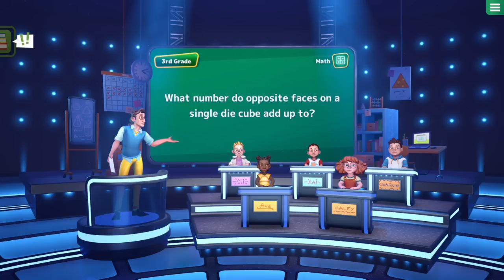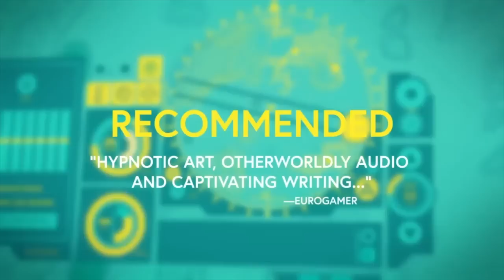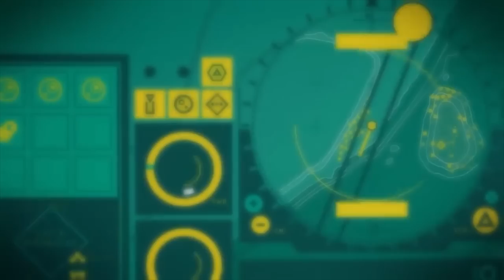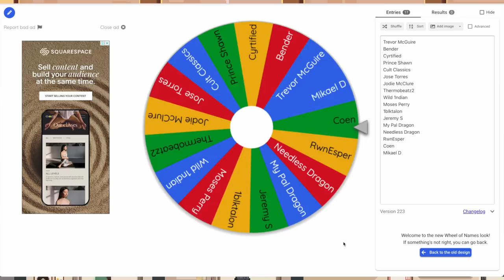23 NEW Switch Releases In This INSANE WEEK! Rare Game Coming Back!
23 New Switch physical game releases this week! SD Gundam Battle Alliance! A Short Hike! Pac-Man World! Everything a collector needs to know for your Nintendo Switch collection. Import links to support us:

00:00 Intro
00:29 Are You Smarter Than a 5th Grader?
01:00 Miss Kobayashi’s Dragon Maid (US)
01:34 Nexomon + Nexomon Extinction (US)
02:15 NHRA Speed for All (US)
02:48 PAC-MAN World Re-PAC
03:33 Arcade Paradise (EU)
04:17 MADiSON (EU)
04:55 DEEEER Simulator (US)
05:22 In Other Waters (1Print Games)
06:45 A Short Hike (Super Rare Games)
07:49 Metaloid: Origin (Red Art Games)
08:15 Heidelberg 1693 (Red Art Games)
08:45 NINJA JAJAMARU LEGENDARY NINJA COLLECTION (Strictly Limited Games)
09:29 Xeodrifter (Limited Run)
10:25 Super Mutant Mudds Collection (Limited Run)
10:59 Garden Story (Limited Run Games)
12:26 SD Gundam Battle Alliance (English)
13:10 Idol Manager (English)
13:53 Teenage Mutant Ninja Turtles: Shredder's Revenge (JP version)
14:25 Tetsudou Nippon! Rosen Tabi Meichi Tetsudou Hen (No English)
14:42 Import round up
15:05 New Announcements
15:13 River City Girls 1 & 2 Double Pack
16:10 Akai Katana Shin